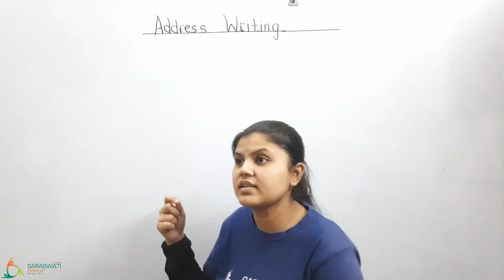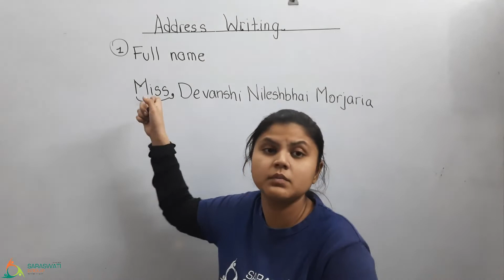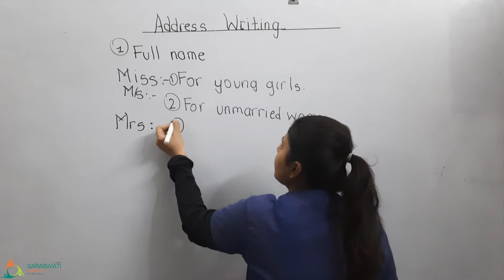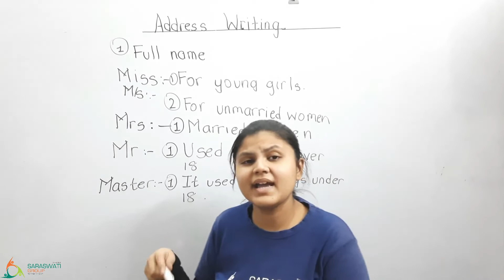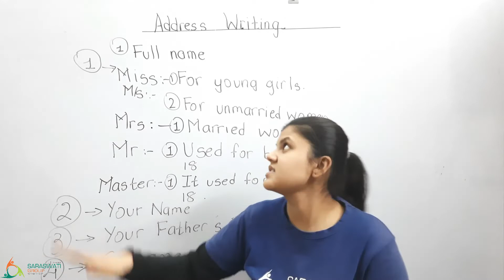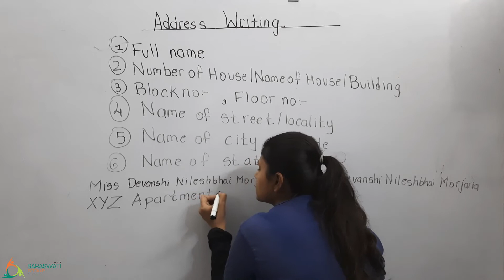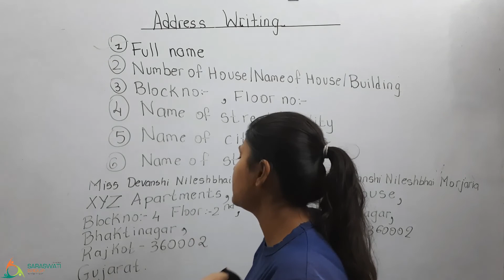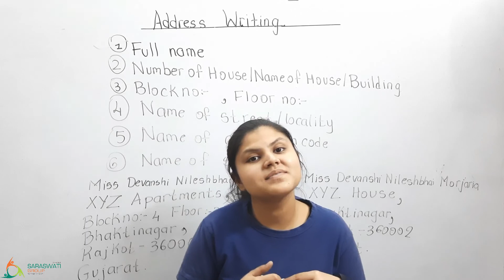ADDRESS WRITING II